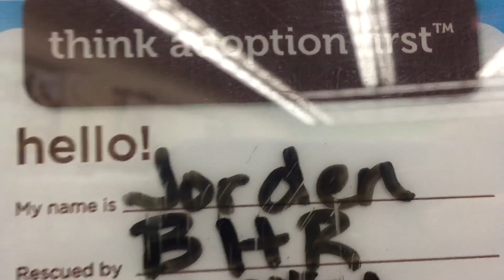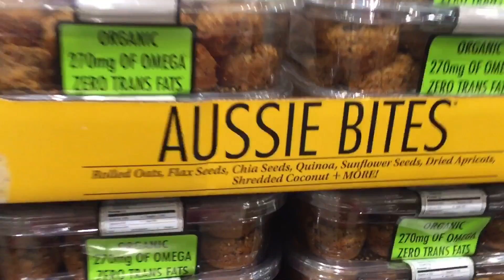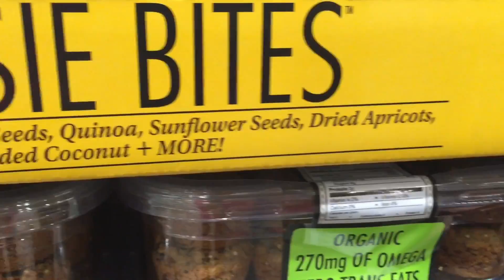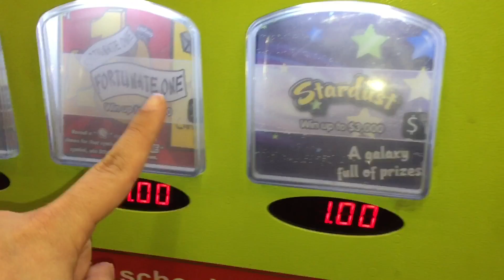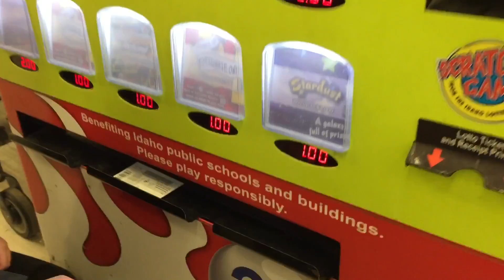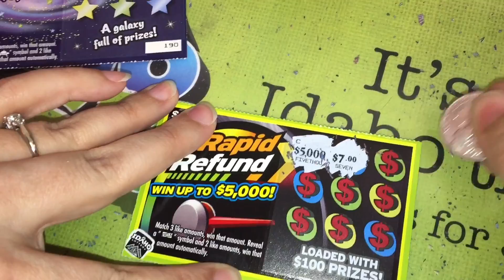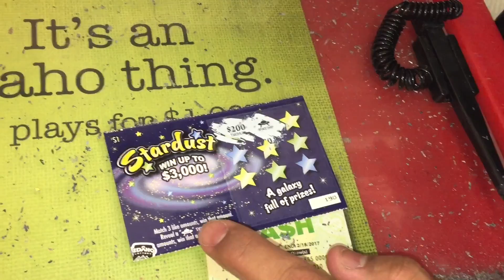OMG she Butchered my Hair!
The Smartypants mommy decides it's time to get another hair cut, but she is nervous because she hasn't found "her person" yet.  Will she get lucky and find her permanent hair stylist today? Or will she say OMG she Butchered my Hair!!